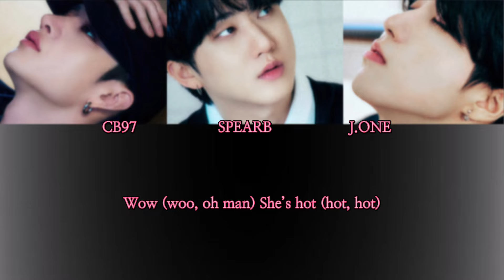[日本語字幕]3RACHA ｰ WOW（Prod. SPEARB）和訳・カナルビ ⚠︎︎意訳⚠︎︎ StrayKids 3RACHA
初めての和訳動画です。意訳多めですが
優しい目で見ていただけると嬉しいです🥲

3RACHA ｰ WOW（Prod. SPEARB）